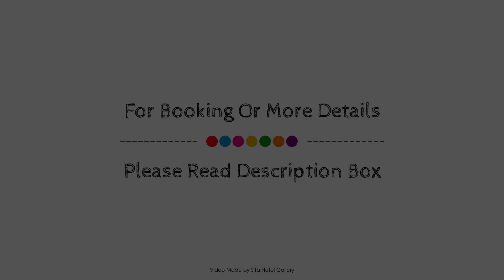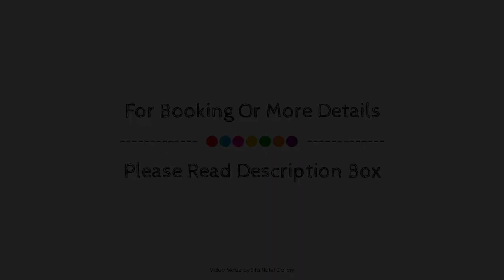10 Cottages, Franz Josef Glacier, New Zealand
10 Cottages, Franz Josef Glacier, New Zealand
About Property:
Located in Town Center, 10 Cottages is a perfect starting point from which to explore Franz Josef Glacier. Both business travelers and tourists can enjoy the hotel's facilities and services. Free Wi-Fi in all rooms, car power charging station, daily housekeeping, laundromat, ticket service are there for guest's enjoyment. Television LCD/plasma screen, linens, internet access – wireless, internet access – wireless (complimentary), non smoking rooms can be found in selected guestrooms. The hotel offers various recreational opportunities. For reliable service and professional staff, 10 Cottages caters to your needs.
Searching For
1. 10 Cottages - Franz Josef Glacier
2. 10 Cottages - Franz Josef Glacier Virtual Tour
3. 10 Cottages - Franz Josef Glacier Rooms
4. 10 Cottages - Franz Josef Glacier Amenities
5. 10 Cottages - Franz Josef Glacier Videos
6. 10 Cottages - Franz Josef Glacier Offers
7. 10 Cottages - Franz Josef Glacier Deals
Audio Credit:
Track Title: Blank Slate
Artist: VYEN